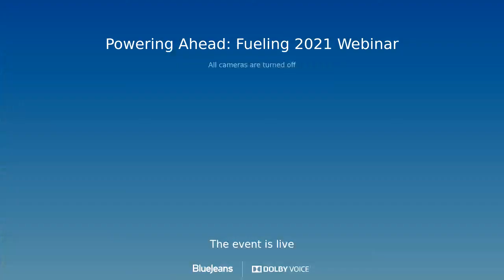Powering Ahead: Fueling 2021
POWERING AHEAD: Fueling 2021 is part of a series of live webinars across Louisiana to showcase how the state’s industry will rebound following the worldwide pandemic and unprecedented drop in oil prices. Join us as Frank J. Macchiarola, senior vice president of Policy, Economics and Regulatory Affairs for the American Petroleum Institute and our panel of state leaders give insight into the continued significance of the oil and gas industry to our communities and economy, providing understanding and practical opportunities for participants to help the industry and its workforce bounce back stronger than before in 2021.